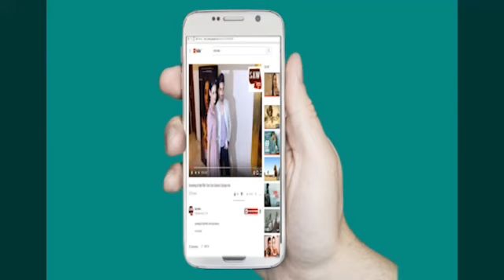में रहूं या ना रहूं Bharat ये रेहना चाहिए| Manikarnika Music Launch In Gurgaon